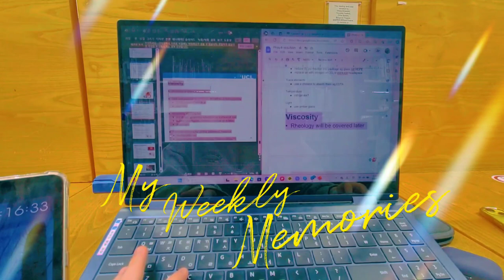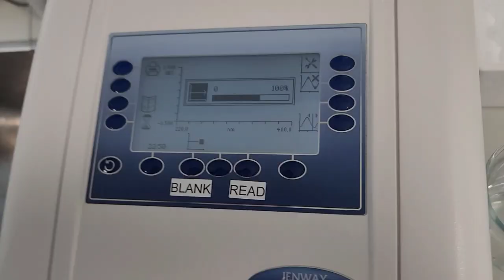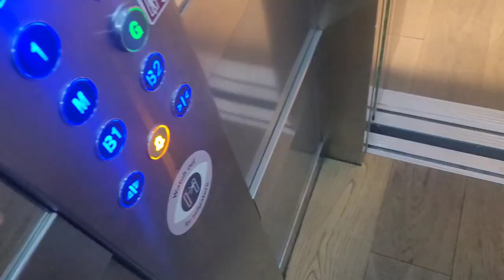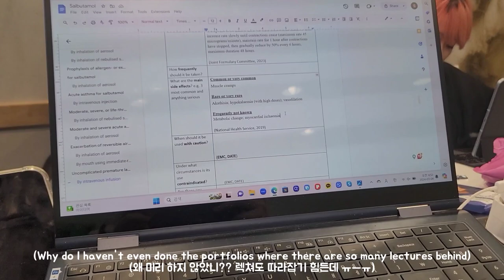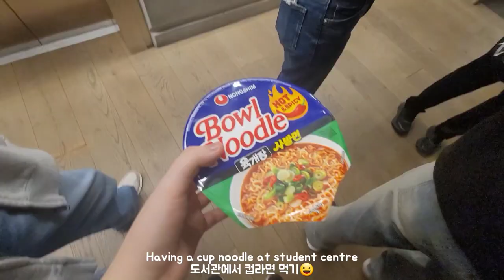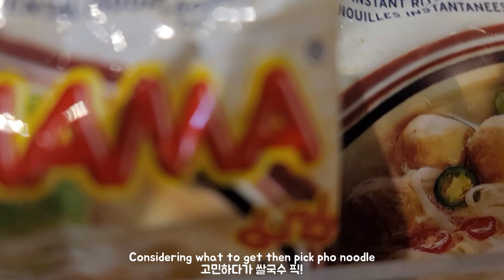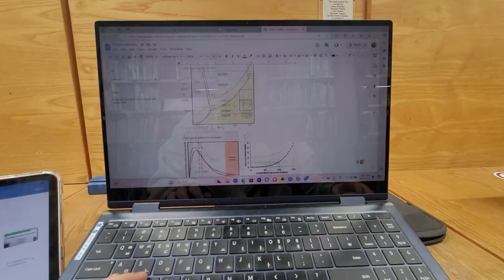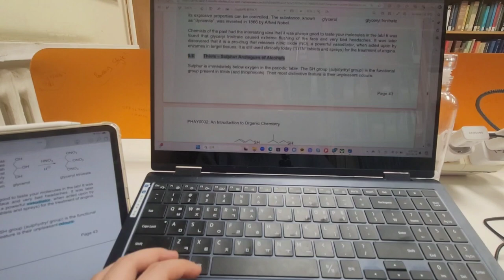🧪WEEKLY STUDY VLOG: productive week, study 24/7, farmers market, stuck in UCL main campus